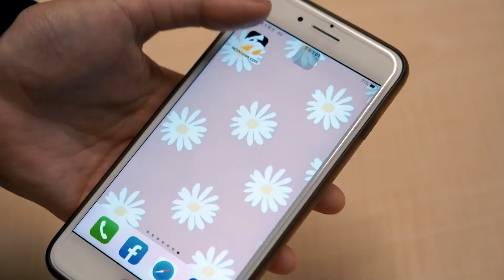吳宗憲預算無上限力捧正妹新人MIUSA！曝「對周杰倫也沒這麼好」｜NOWnews